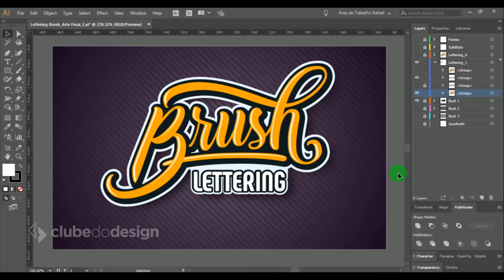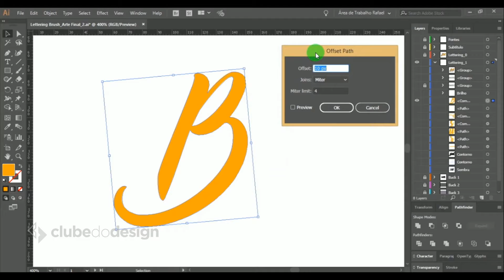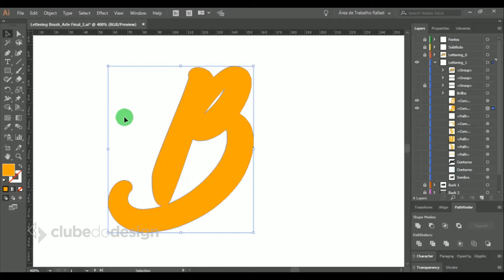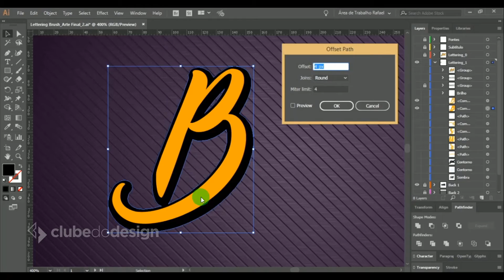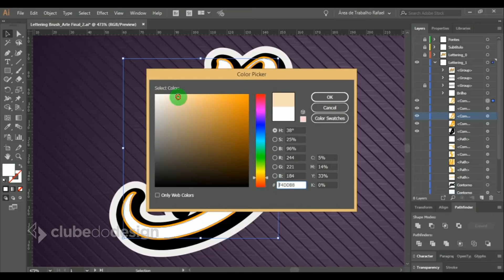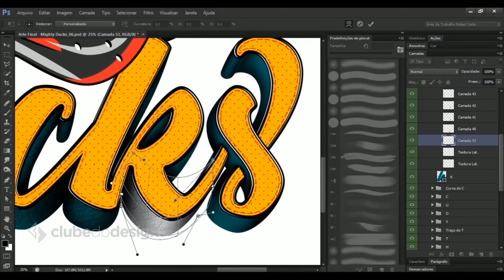Tutorial de Illustrator: Brilho e contorno com Path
Nesse vídeo você verá uma técnica bem legal através de uma ferramenta bem simples. Aprenda a utilizar a ferramenta "Path" para criar contornos e efeitos de brilho nas suas letras.

### LINKS ÚTEIS ###

### LINKS DO CLUBE DO DESIGN ###

Ajude o Clube do Design a se manter e continuar de graça.